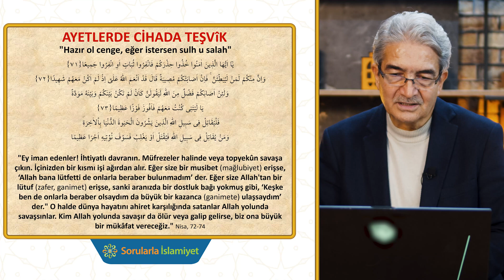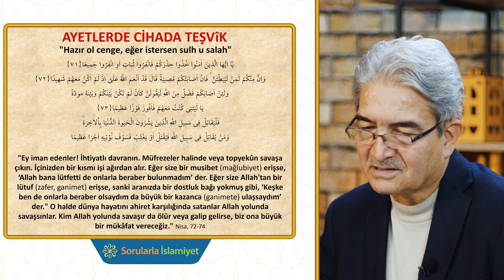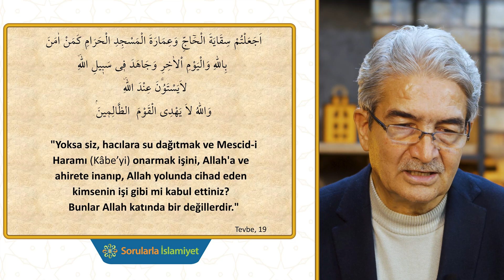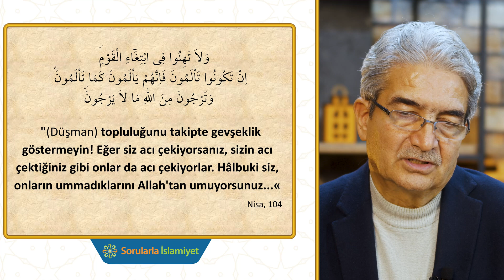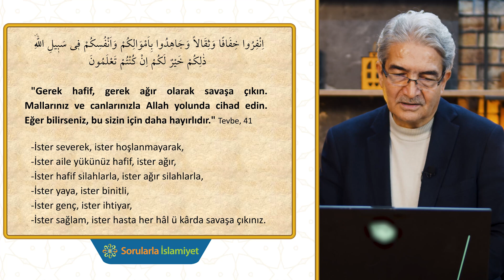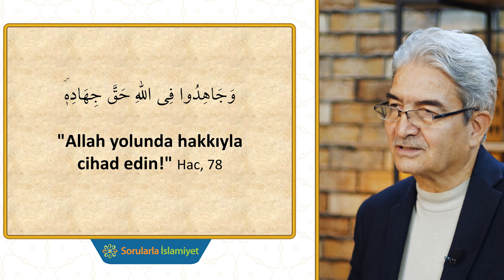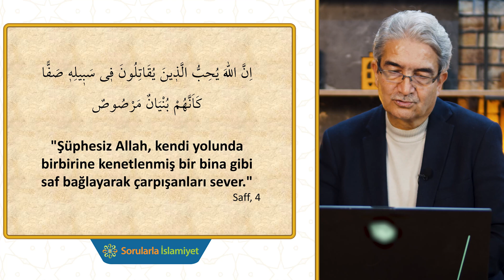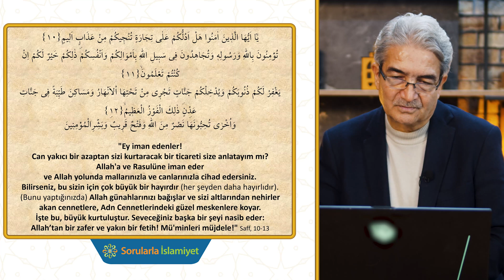Ayetlerde Cihada teşvik | Cihad ve Savaş 5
Cihad ve Savaş - Prof. Dr. Şadi Eren

"Ey iman edenler! İhtiyatlı davranın. Müfrezeler halinde veya topyekûn savaşa çıkın. İçinizden bir kısmı işi ağırdan alır. Eğer size bir musibet (mağlubiyet) erişse, ‘Allah bana lütfetti de onlarla beraber bulunmadım’ der. Eğer size Allah'tan bir lütuf (zafer, ganimet) erişse, sanki aranızda bir dostluk bağı yokmuş gibi, ‘Keşke ben de onlarla beraber olsaydım da büyük bir kazanca (ganimete) ulaşsaydım’ der." O halde dünya hayatını ahiret karşılığında satanlar Allah yolunda savaşsınlar. Kim Allah yolunda savaşır da ölür veya galip gelirse, biz ona büyük bir mükâfat vereceğiz." Nisa, 72-74

"Yoksa siz, hacılara su dağıtmak ve Mescid-i Haramı (Kâbe’yi) onarmak işini, Allah'a ve ahirete inanıp, Allah yolunda cihad eden kimsenin işi gibi mi kabul ettiniz? Bunlar Allah katında bir değillerdir." Tevbe, 19

"(Düşman) topluluğunu takipte gevşeklik göstermeyin! Eğer siz acı çekiyorsanız, sizin acı çektiğiniz gibi onlar da acı çekiyorlar. Hâlbuki siz, onların ummadıklarını Allah'tan umuyorsunuz...« Nisa, 104

"Gerek hafif, gerek ağır olarak savaşa çıkın. Mallarınız ve canlarınızla Allah yolunda cihad edin. Eğer bilirseniz, bu sizin için daha hayırlıdır." Tevbe, 41
-İster severek, ister hoşlanmayarak,
-İster aile yükünüz hafif, ister ağır,
-İster hafif silahlarla, ister ağır silahlarla,
-İster yaya, ister binitli,
-İster genç, ister ihtiyar,
-İster sağlam, ister hasta her hâl ü kârda savaşa çıkınız.

"Allah yolunda hakkıyla cihad edin!" Hac, 78

"Şüphesiz Allah, kendi yolunda birbirine kenetlenmiş bir bina gibi saf bağlayarak çarpışanları sever." Saff, 4

"Ey iman edenler!
Can yakıcı bir azaptan sizi kurtaracak bir ticareti size anlatayım mı?
Allah'a ve Rasulüne iman eder ve Allah yolunda mallarınızla ve canlarınızla cihad edersiniz. Bilirseniz, bu sizin için çok büyük bir hayırdır (her şeyden daha hayırlıdır). (Bunu yaptığınızda) Allah günahlarınızı bağışlar ve sizi altlarından nehirler akan cennetlere, Adn Cennetlerindeki güzel meskenlere koyar. İşte bu, büyük kurtuluştur. Seveceğiniz başka bir şeyi nasib eder: Allah’tan bir zafer ve yakın bir fetih! Mü'minleri müjdele!" Saff, 10-13